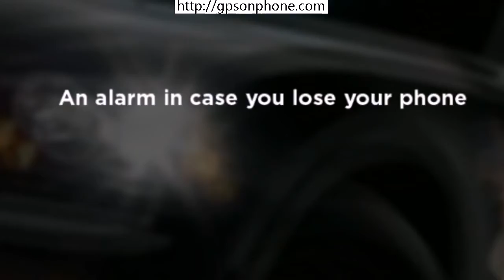3 security programs for your telephone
I'm sometimes asked which phone app is the best for protecting your Android from attacks. Here 3 security applications for protecting your smartphone (thief, lose, etc.)